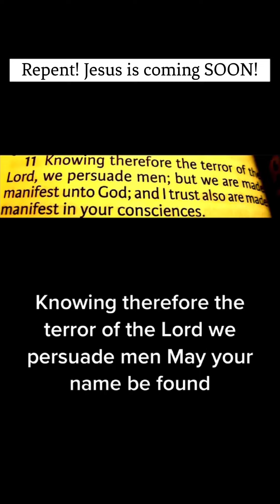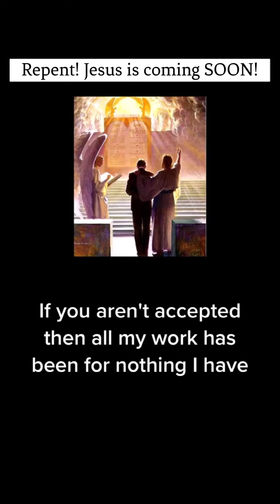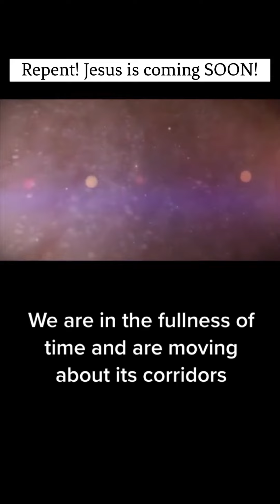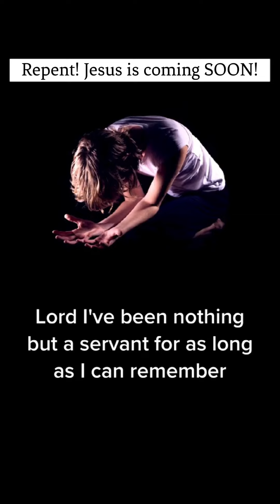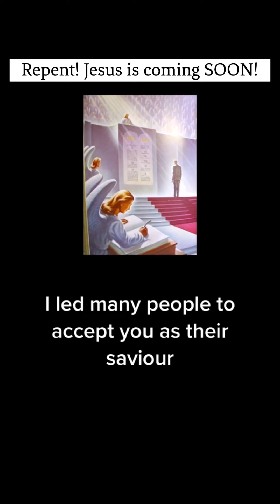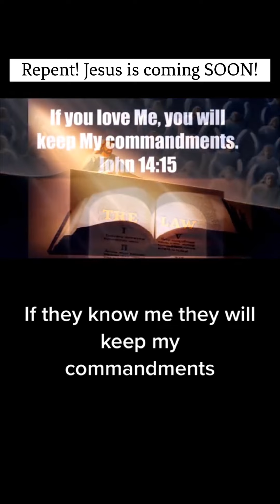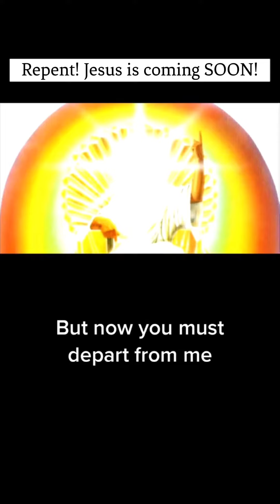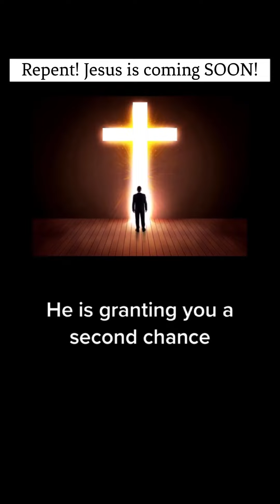Judgement Day!😬🥺(full movie)godsword